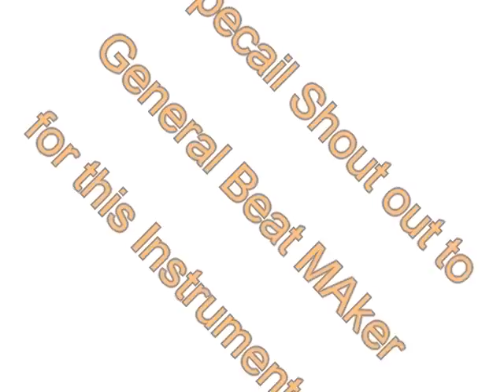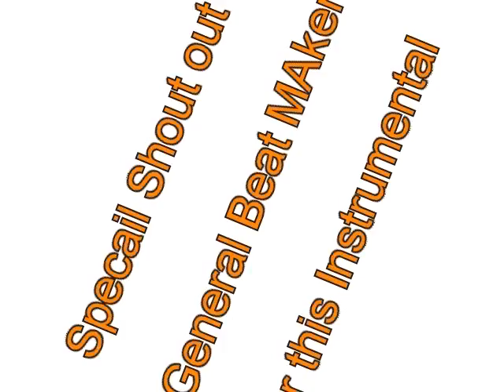NEW TRACK "GOT SKILLZ."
INSTRUMENTAL BY "GENERAL BEAT MAKER"

BIG!! Props to him